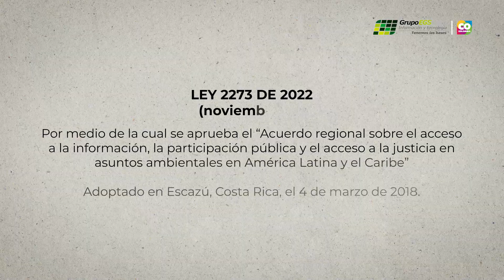Sentencia C 359 de 2024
La Corte Constitucional de Colombia ha declarado constitucional el Acuerdo Regional sobre el Acceso a la Información, la Participación Pública y el Acceso a la Justicia en Asuntos Ambientales en América Latina y el Caribe.